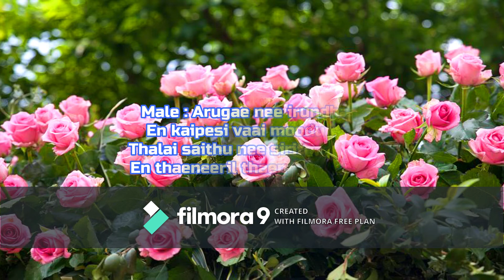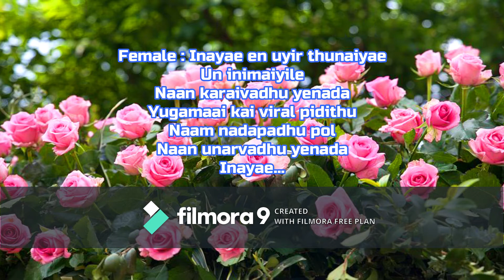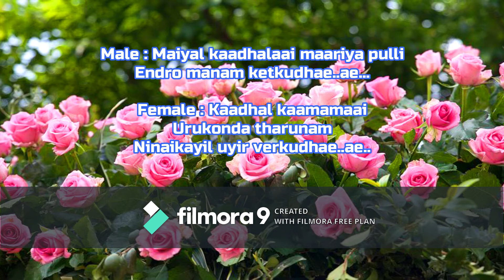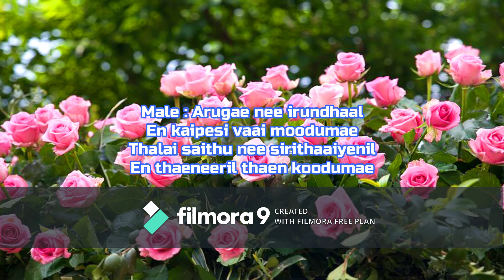Inayae En Uyir Thunaiyae Song